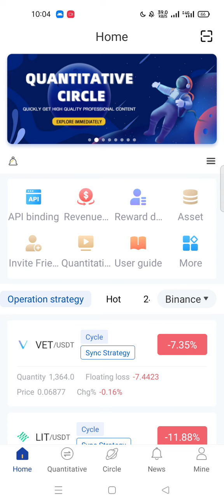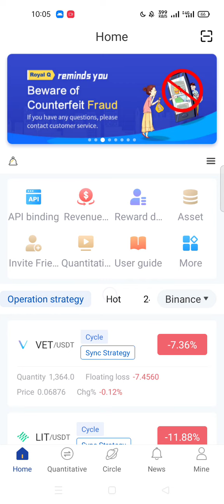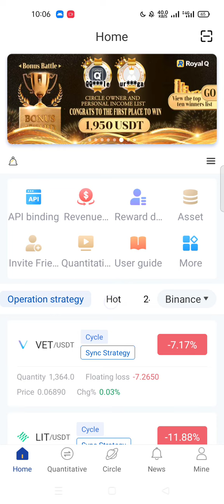Royal Q থেকে আজকে 2 USDT ইনকাম হলো আলহামদুলিল্লাহ।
হ্যালো ফ্রেন্ড আজকের ভিডিও তে আমি অনেক সুন্দর একটি অ্যাপ শেয়ার করবো | অ্যাপটি দেখার পরে আপনারা আশ্চর্য হয়ে যাবেন
Royal Q invaition code= 4DHNZ

আমার সাথে যোগাযোগ করতে Whatapp য়ে জয়েন হতে পারেন